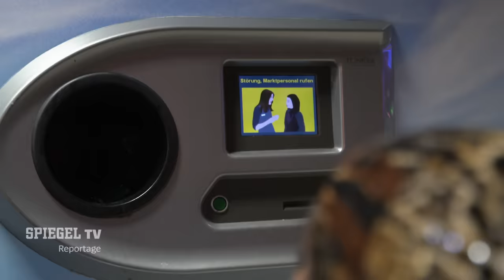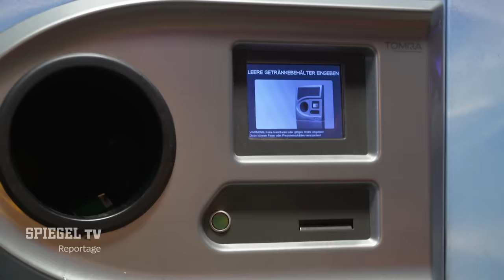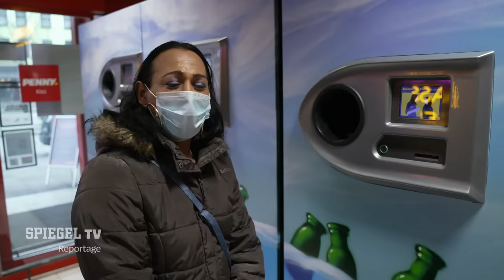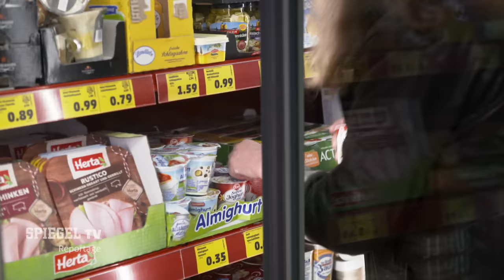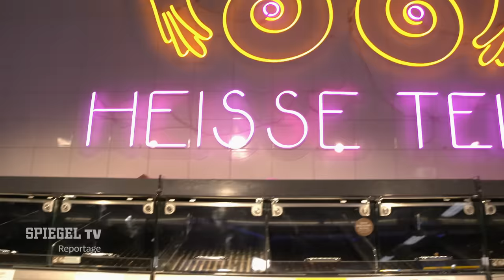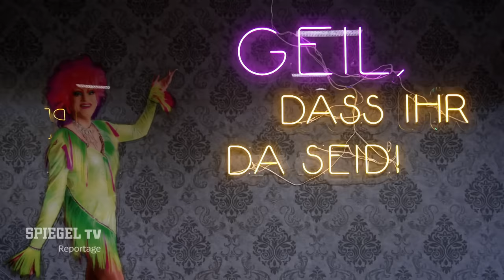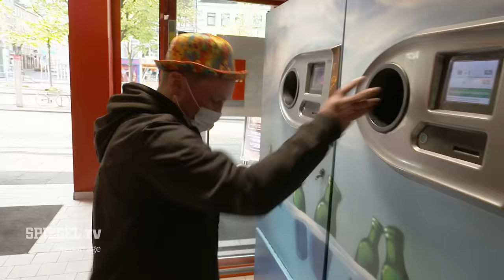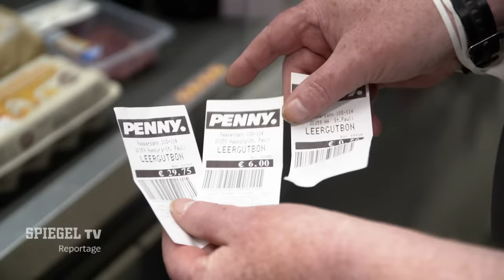Neues vom Penny-Markt auf der Reeperbahn: Offenbarung im Discounter | SPIEGEL TV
Endlich eine neue Folge: Kurz nach Aufhebung des Lockdown war Penny-Autor Markus Grün mal wieder im Discounter unterwegs. Er traf Arno, den neuen Pfanddosenkönig von St. Pauli, einen heiratswilligen Lady-Boy und Till, einen liebevollen Skinhead, der in Alaska irgendwo im Nirgendwo leben möchte.

Weitere SPIEGEL TV-Reportagen auf SAT.1 könnt ihr auch bei Joyn.de sehen